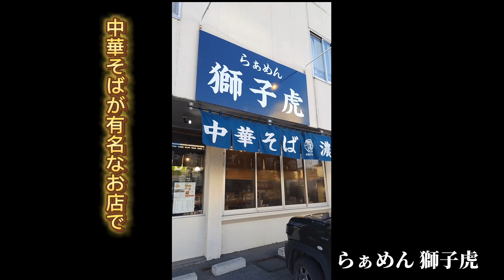【料理中にまさか火が…】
熱々で濃厚な味噌スープに絡めて食べる特注麺に感動しました！！
濃厚味噌ラーメンもおすすめですが、中華そばもめっちゃ美味しいから2回は絶対行ってほしい店です！！
オープン前から並んでることもある人気店なので気合いを入れて食べに行ってね♪

場所
熊本県熊本市東区小峯２丁目６−４６
営業時間
昼：11:30〜14:30
夜：18:00〜20:00
定休日
月曜日
駐車場
店前に4台
電話番号